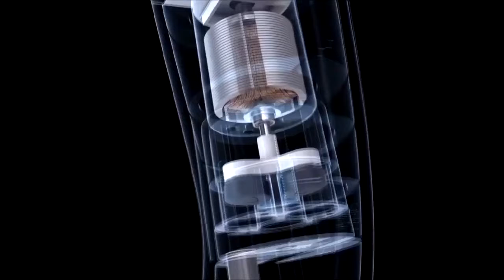Beauty to remove blackheads and acne facial deep cleansing tools